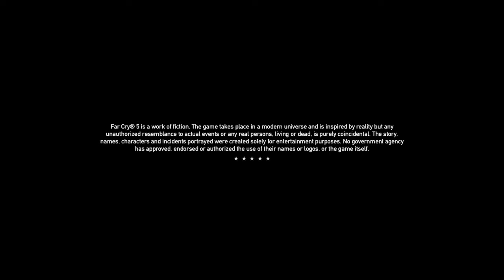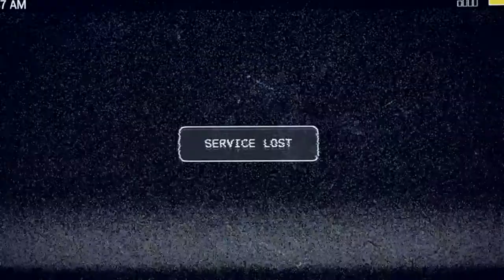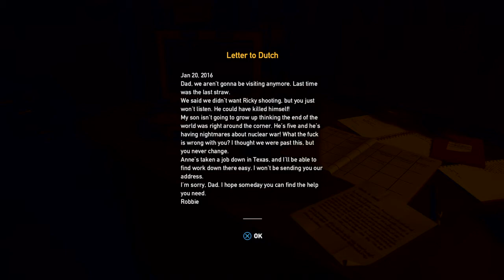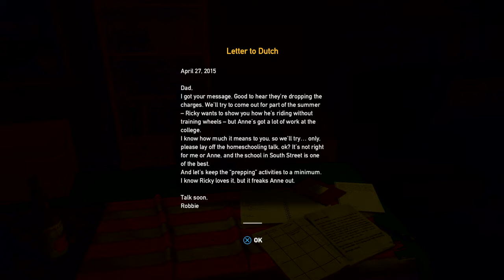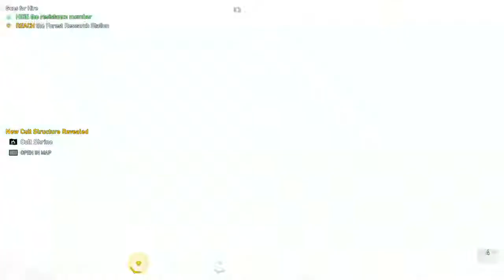Far Cry 5 2 years later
I decided too replay it again